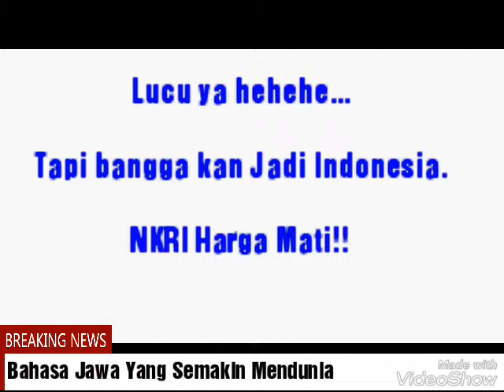Viralkan!! KITA HARUS BANGGA JADI INDONESIA, KHUSUSNYA ORANG JAWA NIH...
Bahasa jawa yang terus mendunia menjadi perhatian besar saat ini, ini salah satunya...